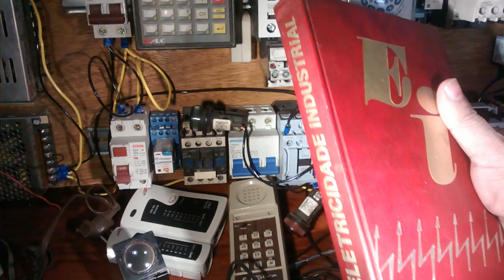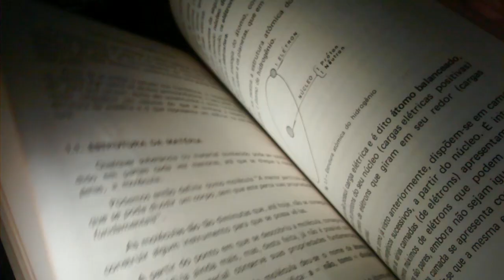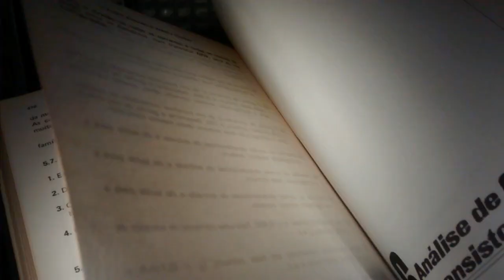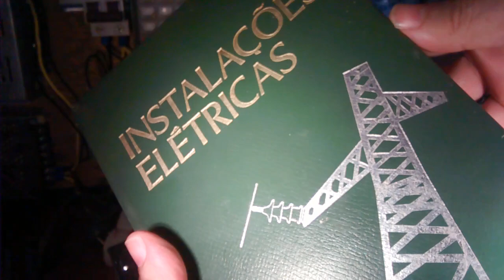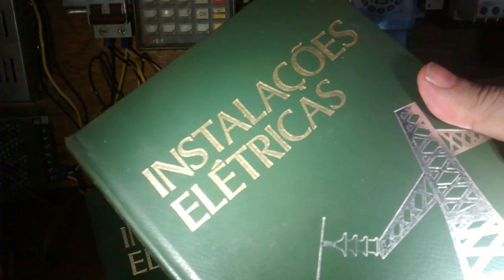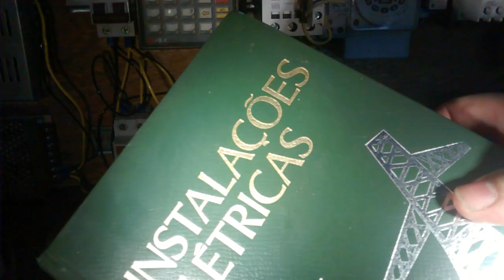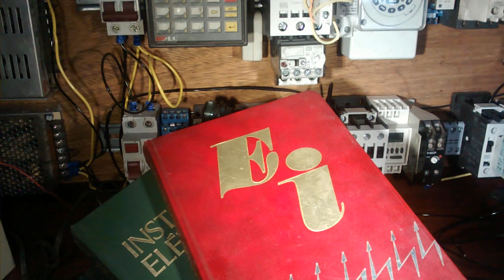livros técnicos sobre eletroeletrônica.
conteúdo didático sobre eletricidade